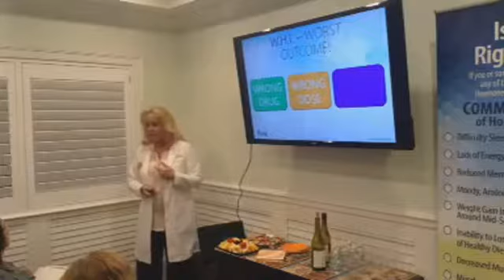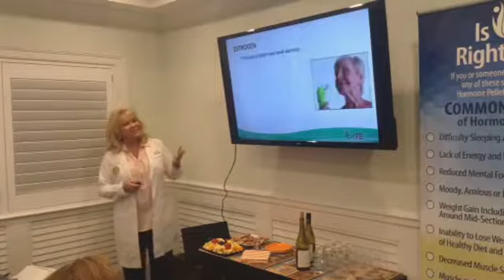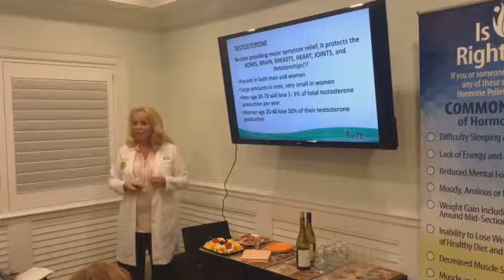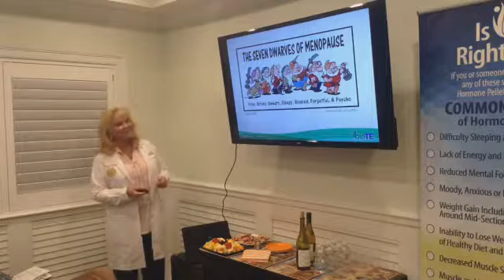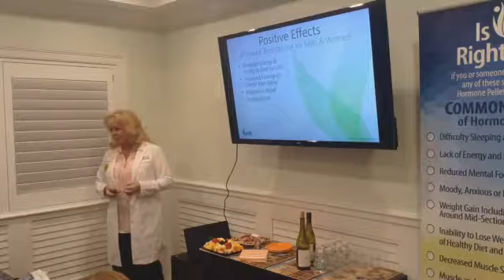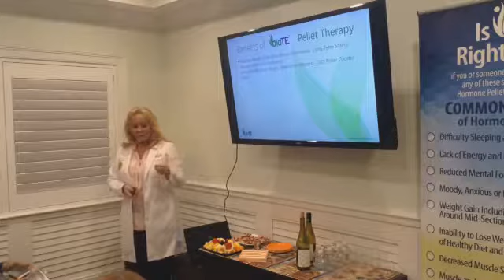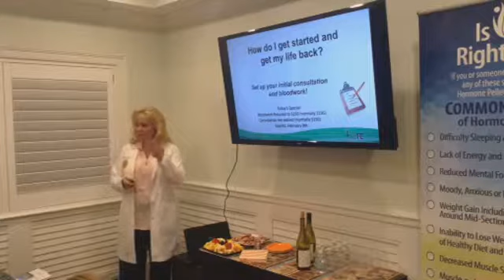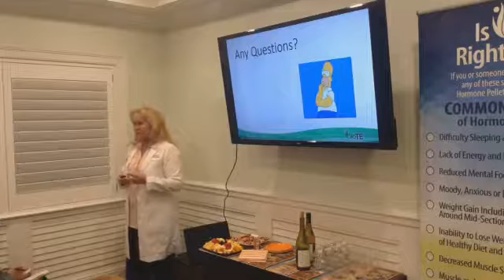Hormone Replacement Seminar with Carolyn Zaumeyer. Tired of Being Tired?